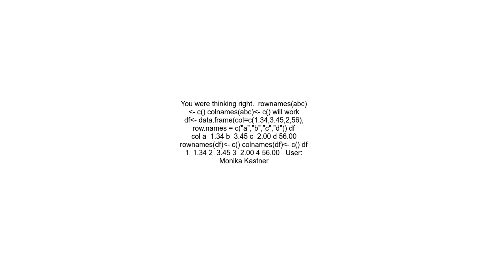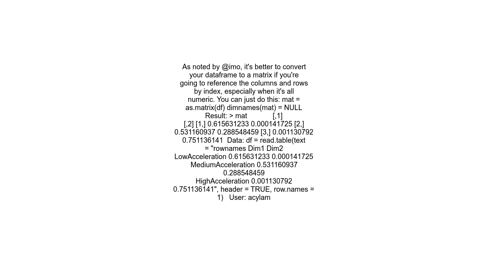How to remove column and row labels from data frame